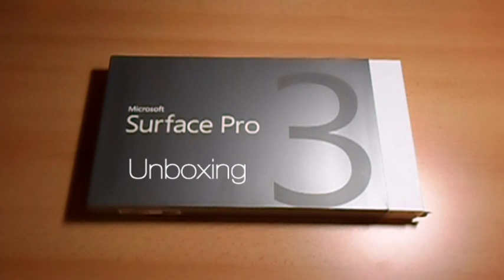unboxing Surface pro3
Zwei Monate vor Marktstart habe ich das Glück schon ein Surface Pro 3 in meinen Händen zu halten, hier ein erstes (unprofessionelles) Unboxing des schicken Teils